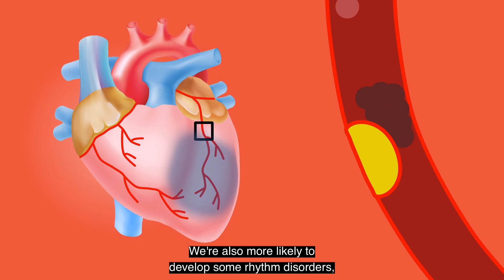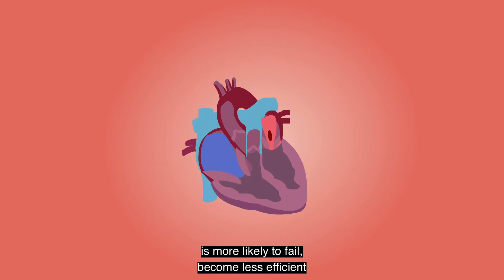Alcohol and Cardiovascular disease: How does alcohol affect your heart health?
Professor Michael Norton, Consultant Cardiologist at South Tyneside and Sunderland NHS Foundation Trust, explains what cardiovascular disease (CVD) is and how alcohol can increase your risk of developing it.